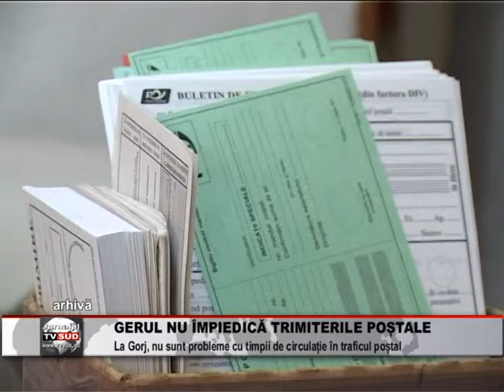GERUL NU IMPIEDICA TRIMITERILE POSTALE